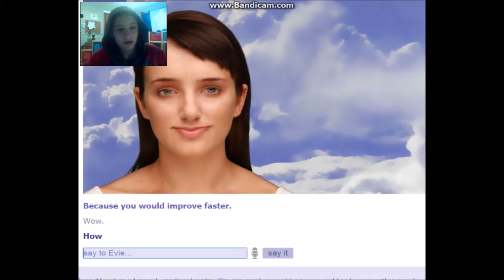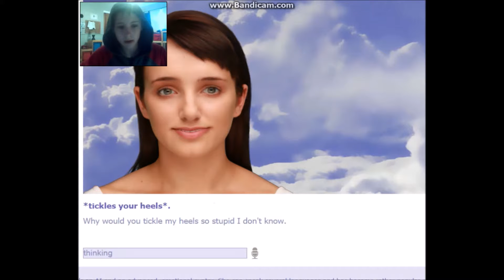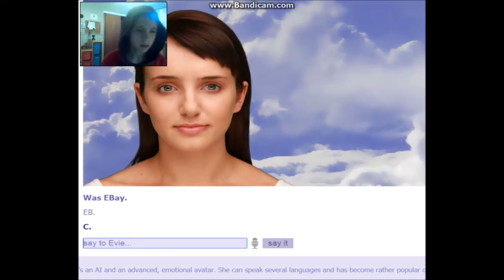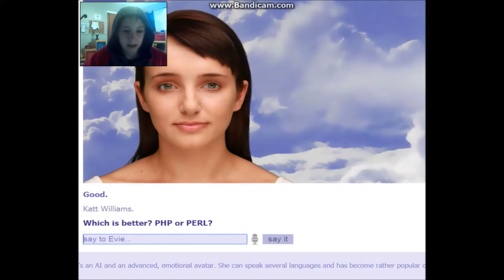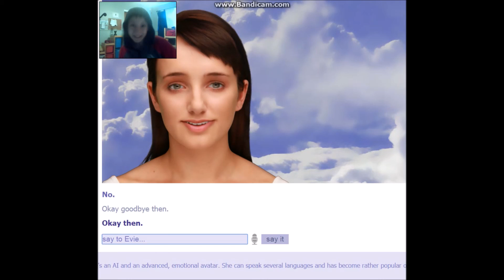The Monster Who Is...Evie